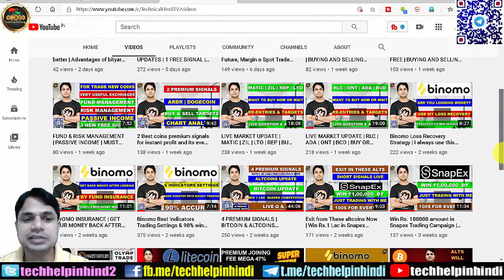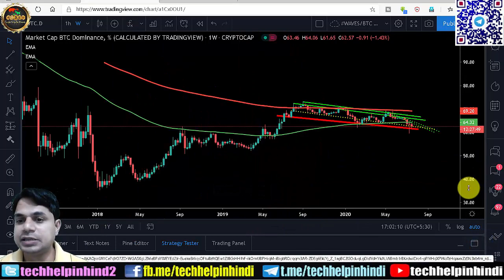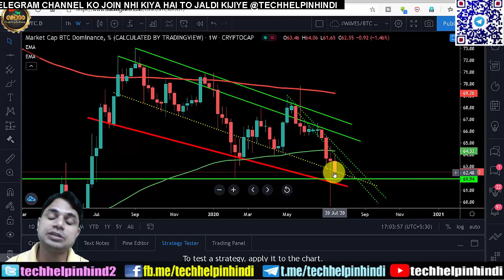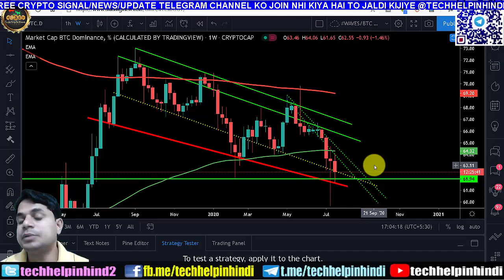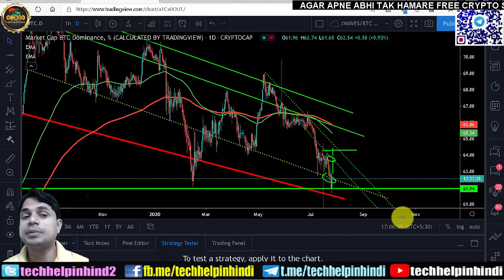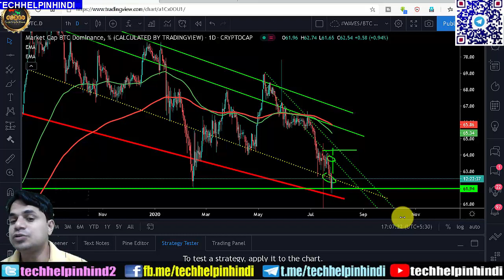BITCOIN DOMINANCE PUMPED | ALTCOINS WILL BLEED | ENTER OR EXIT IN ALTCOINS UPDATE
My Free Cryptocurrency Signal/Updates/Guidance Telegram Channel for you friends , free chat group

Hi Friends
Is video me Bitcoin dominance ka kya fark padta hai market me pump or dump ka bataya gya hai or bhi bahut kucch hai video me.

2 Best coins premium signals for instant profit and its event | Buy & Sell Targets with strategy